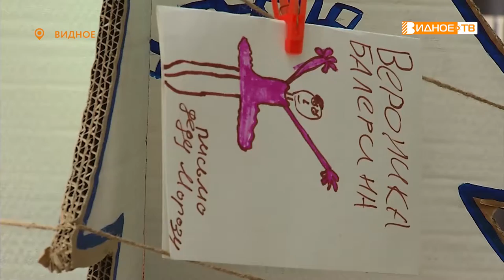ЁЛКА ЖЕЛАНИЙ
В торгово-развлекательном центре «9/18» проходит новогодняя благотворительная акция «Ёлка желаний». Стать её участником и сделать подарок людям с ограниченными возможностями здоровья может каждый из нас.